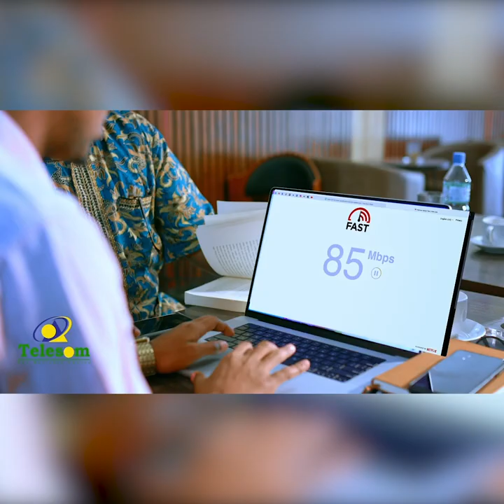Guddoomiye Faysal Cali Waraabe ayaa ugu baaqay xukumadda Somaliland in ay la timaado xalka ..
Guddoomiye Faysal Cali Waraabe ayaa ugu baaqay xukumadda Somaliland in ay la timaado xalka colaada Laascaanood.